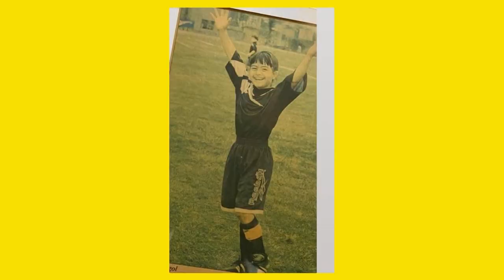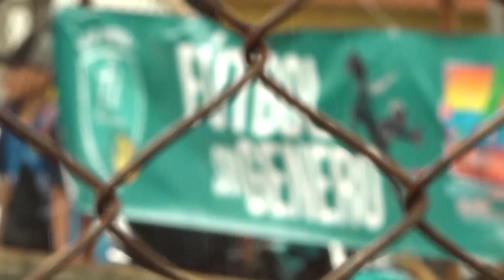Del Fango a la Honra: La Recuperación del Juego por las Mujeres [Somos Área]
¡Descubre la increíble historia de lucha, perseverancia y empoderamiento femenino! En "Del Fango a la Honra", la cineasta Beatriz Vélez nos lleva en un viaje emocional a través de la historia de mujeres que han recuperado su espacio en el deporte, enfrentando barreras sociales y culturales. 💪⚽ Este documental es un homenaje a su valentía y dedicación.